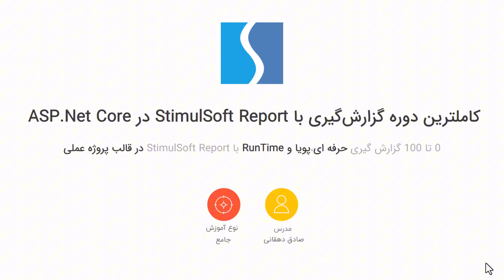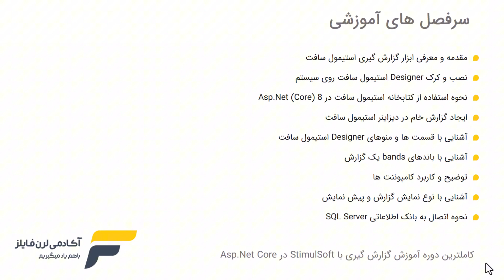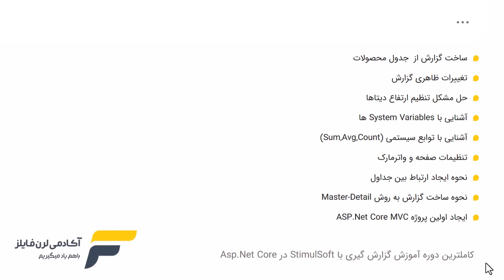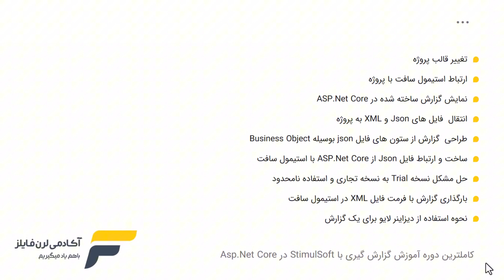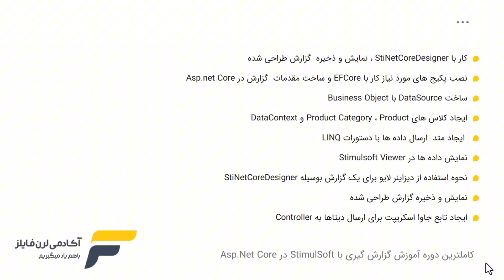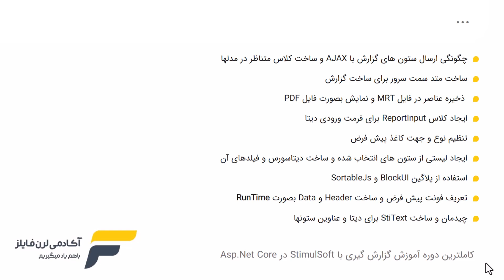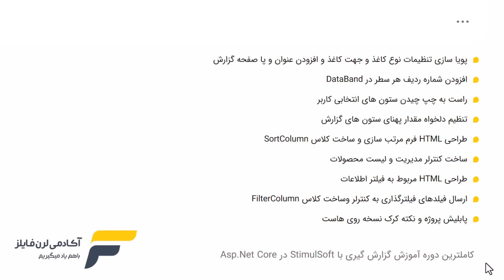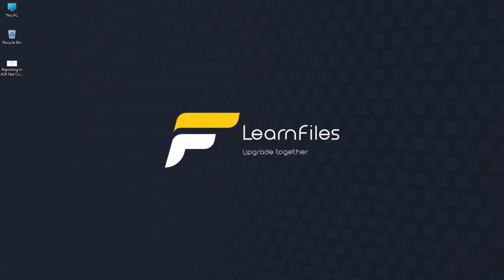آموزش استیمول سافت (Stimulsoft)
آموزش استیمول سافت (Stimulsoft)- تولید شده در آکادمی لرن فایلز - جهت دریافت آموزش استیمول سافت (Stimulsoft) به ادرس زیر مراجعه نمایید: